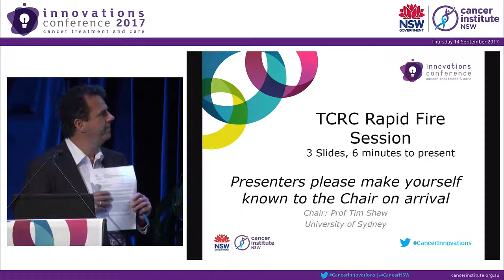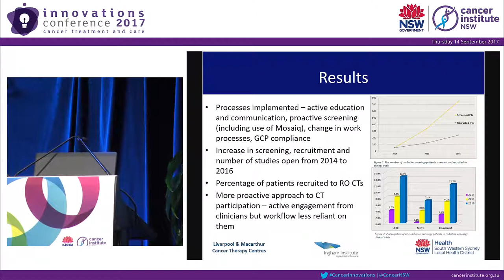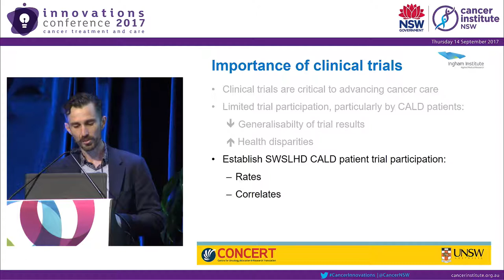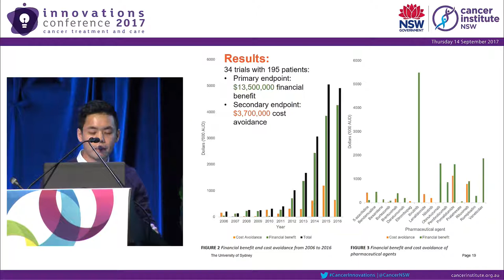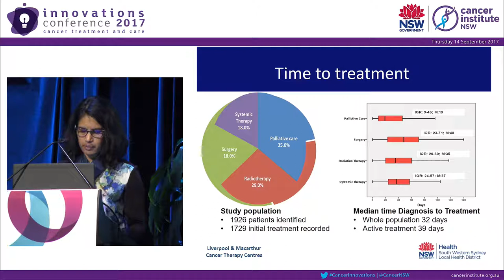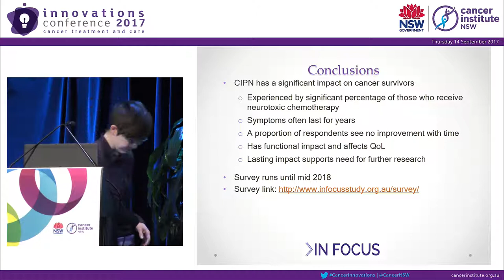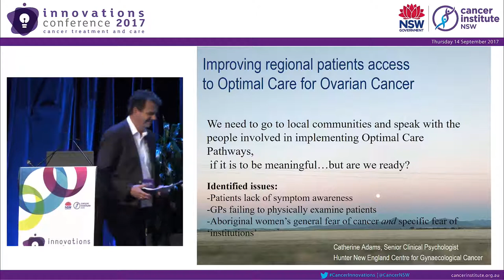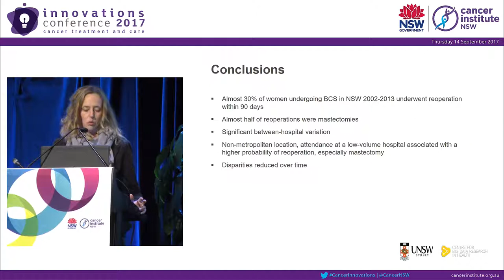TCRC Rapid Fire Session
Cancer Institute NSW Innovations Conference 2017